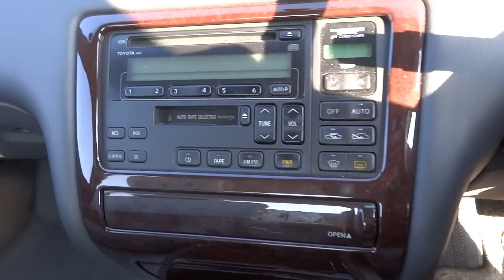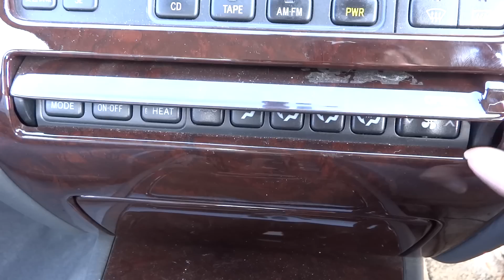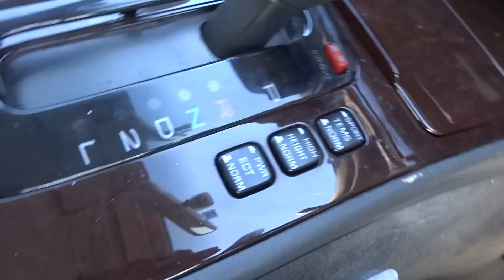✈ TOYOTA CROWM Majesta S140 Junkyard car トヨタ クラウン マジェスタ S140型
parting out car  部品取車